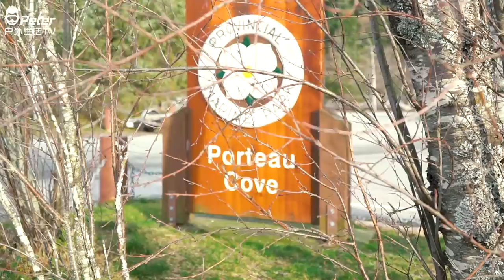【精品】一个视频让你爱上单板carving Insta360 火力全开 VLOG 300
想买 Insta360 one x的小伙伴可以到以下官网链接购买哦，从这个链接购买，送一块电池+32G记忆卡+自拍杆！！！❤
我还可以有一点佣金。谢谢支持❤

微博：Peter户外生活
主相机：Canon G7X Mark ii & A6300 w/ 18-105 mm
运动相机：Gopro 7